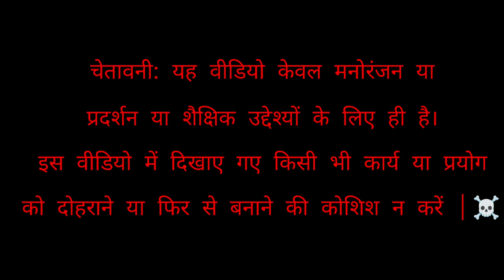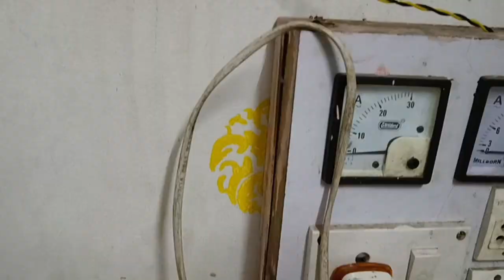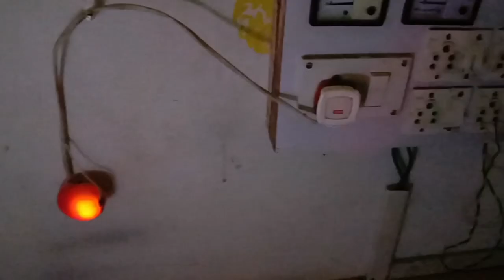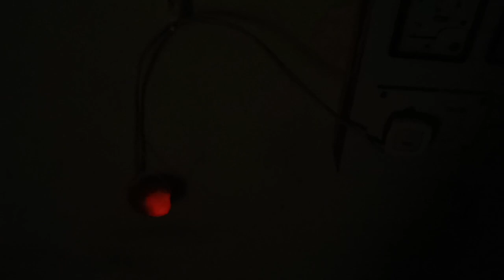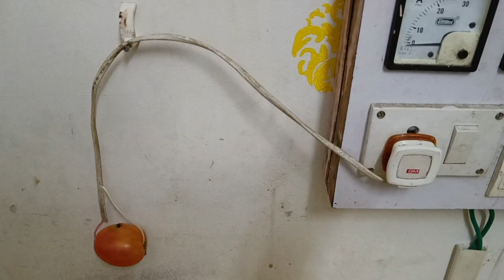Tomato 🍅 VS Electrical Shock ⚡| टमाटर का हाल देख कर डर जाएंगे आप।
Tomato 🍅 VS Electrical Shock ⚡| टमाटर का हाल देख कर डर जाएंगे।